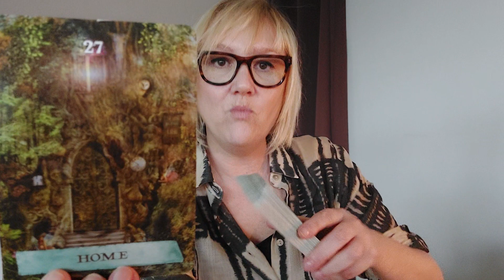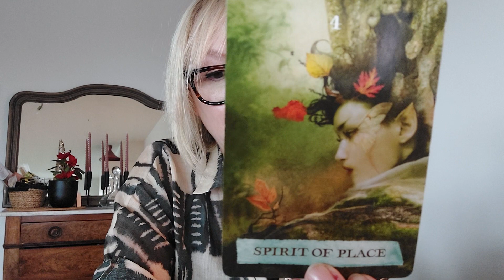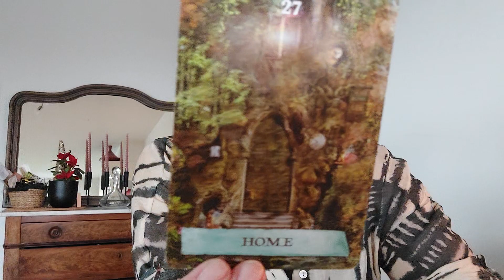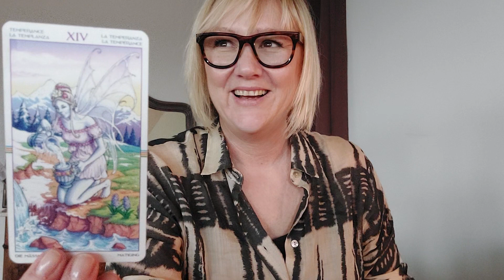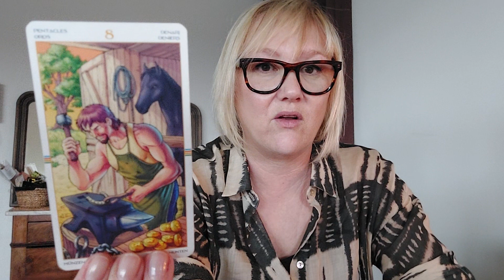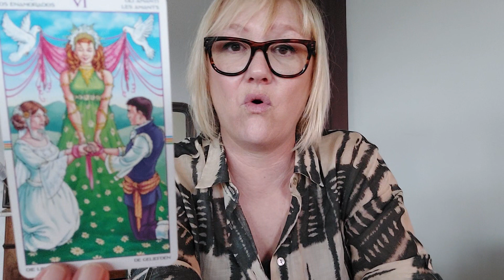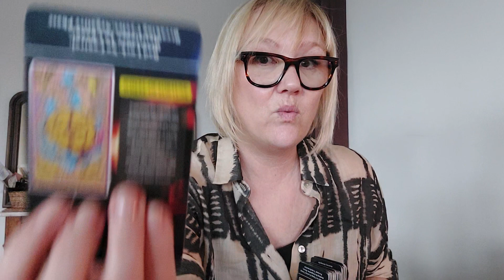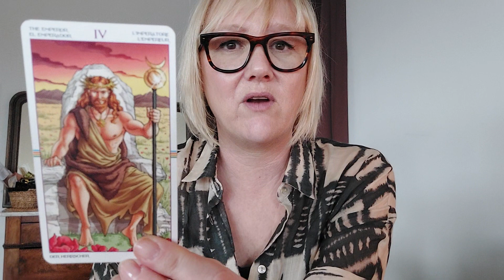🌈KREEFT: Blijf Volhouden Want je Manifesteert Jouw vrijheid. (Tarot Reading Maart)